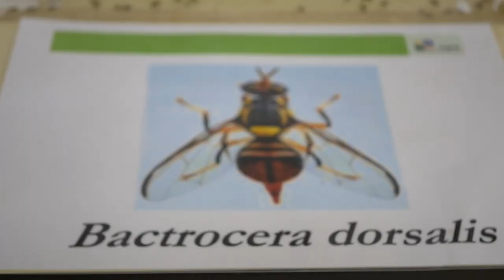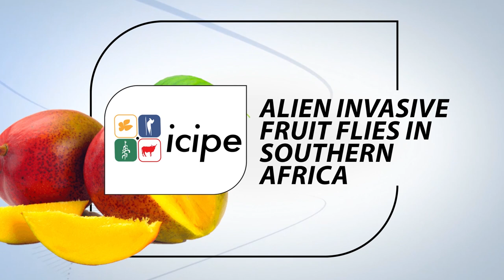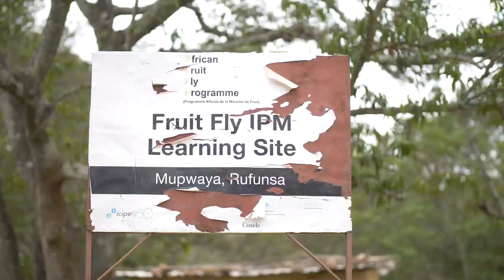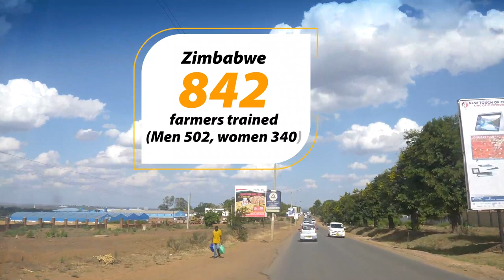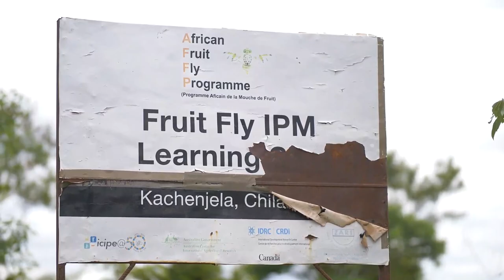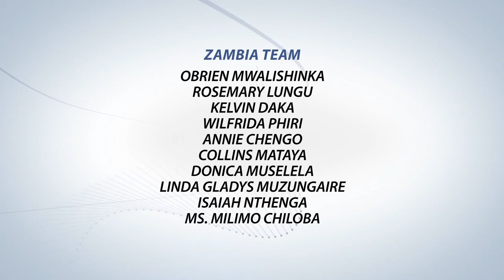Alien Invasive Fruit Flies in Southern Africa